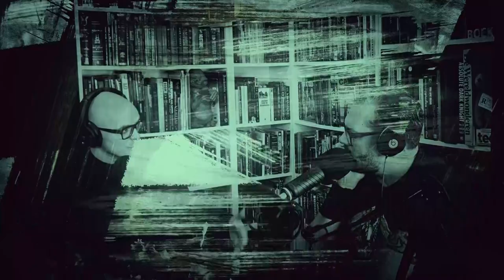WELCOME TO THE AA EPISODE #202 SUNDAY ROAST MET KURKDROOG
Tijd voor een nieuwe SUNDAY ROAST en deze keer zijn Angel Redondo en Toon Van Eekert van KURKDROOG terug.
We bespreken onze KIJK UIT clip, we praten over Spaans eten en we hebben het vooral over veel zaken die we nu al vergeten zijn. MALM dus van het hoogste niveau!

*Nieuwe Intro door Jens De Vos ( Pandaproductions ) en laatste tekening in intro door Patrick Cornelis

In de podcast 'Welcome to the AA' gaat comedian Alex Agnew samen met partner in crime en man achter de knoppen Andries Beckers op zoek naar mensen of onderwerpen die deel uitmaken van hun leefwereld. Elke week ontvangen ze gasten uit binnen- en buitenland en bespreken ze de stand van alles wat hen aanbelangt.

‘Welcome to the AA’ is een productie van Andries Beckers en Alex Agnew vanuit de June B Studio Antwerpen